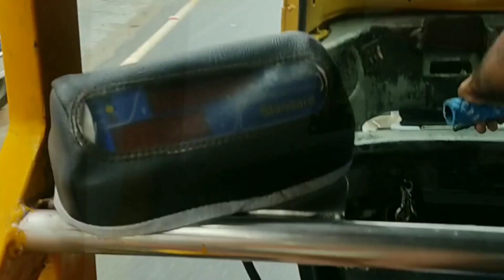ചെറിയ ഒരു family function നും😍💃 ലച്ചുവിന്റെ സർപ്രൈസ് ഗിഫ്റ്റും🤩😀😀 ഒന്ന് കണ്ടുനോക്കു 😘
family function പിന്നെ ഒരു സർപ്രൈസ് ഒന്ന് കണ്ടുനോക്കു 😍